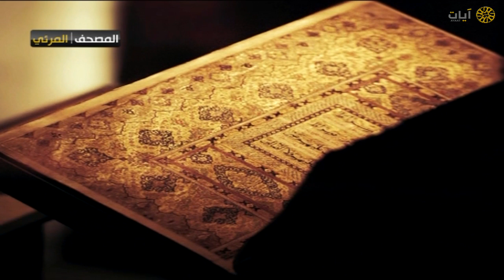المصحف المرئي - ناصر القطامي - ماتيسر من سورة النساء